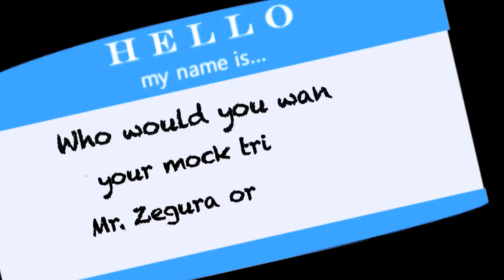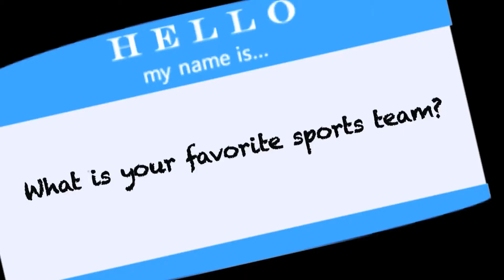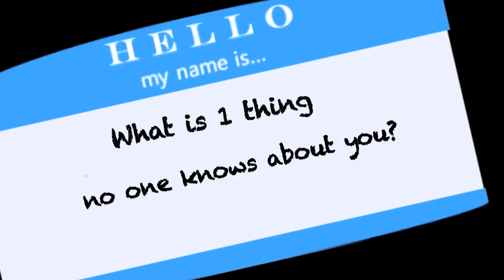MCTV Meet The Staff #3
MCTV Presents the final installment of Meet The Staff
-Ms. Maria Robinson
-Ms. Sara Strickland
-Ms. Jennifer Corpuz
Show: 12/12/14